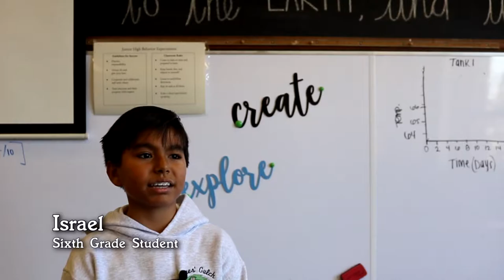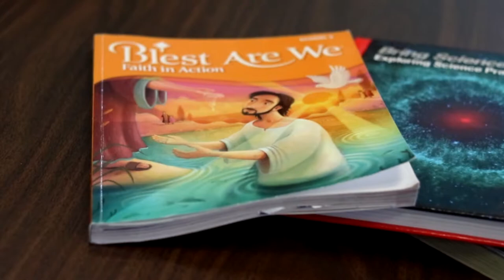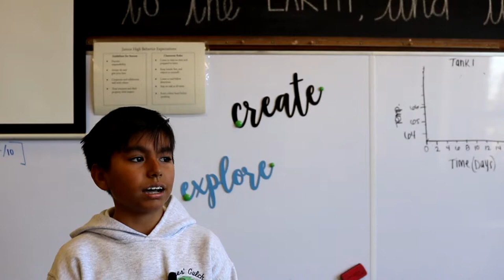Annunciation School Promotional Video | 2020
Promotional video to showcase Annunciation Catholic School